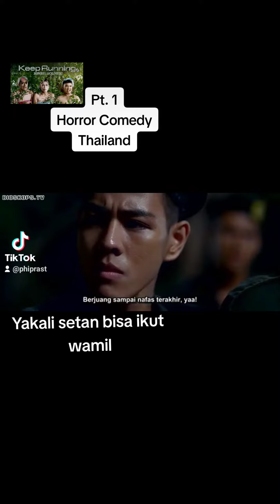Part 1 - Horror Thailand | Keep Running Sir, Yes Sir